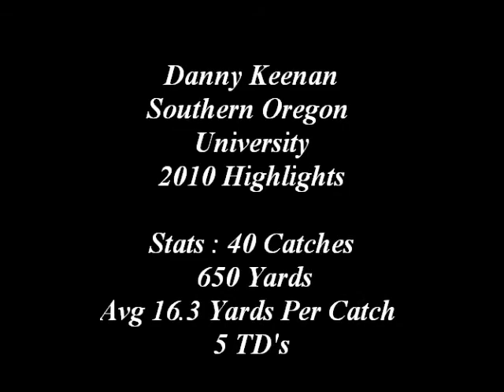Danny Keenan SOU Football 2010 Highlights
Danny Keenan
2010 Highlights
Southern Oregon University